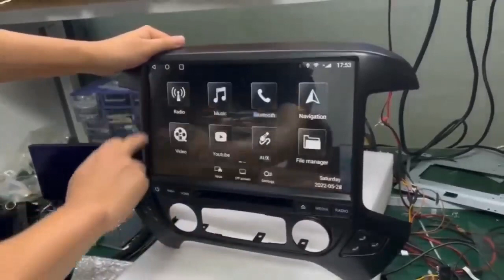Belsee 13.3" Touch Screen Radio Stereo Android Auto CarPlay for 2014-2018 GMC Sierra Chevy Silverado